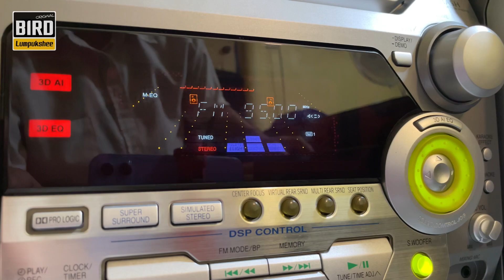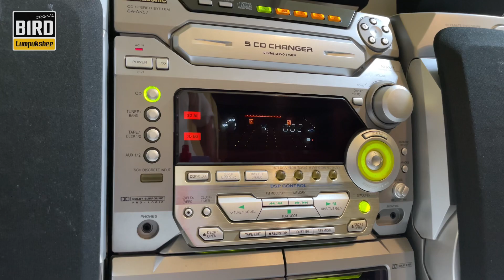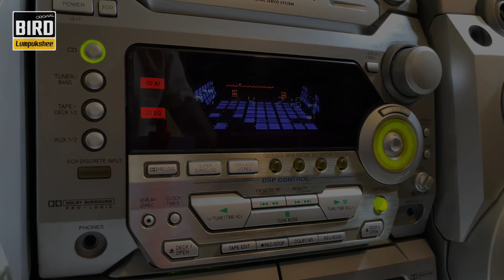Panasonic SA-AK57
รุ่นปี 2000 panasonic hifi minicomponente y2k y2kstyle #1999 ยุค90 2000s #2000